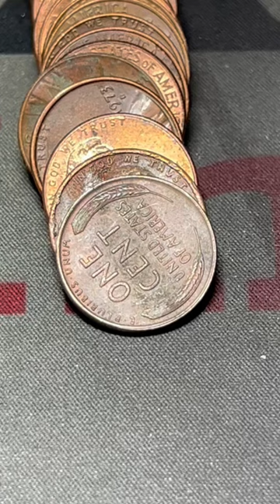BOOM, 78 YR Old Wheat Penny, Finds of week 28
Our Best Finds of Week 28

Hunting Rolls of Pennies from the Bank, looking for any Wheat Pennies from 1909 to 1958, any proof coins, errors, Indian Head Cents, etc

silver, metal detecting, coins, coin, silver stacking, coins worth
money, coin roll hunting, coin collecting, pennies worth money